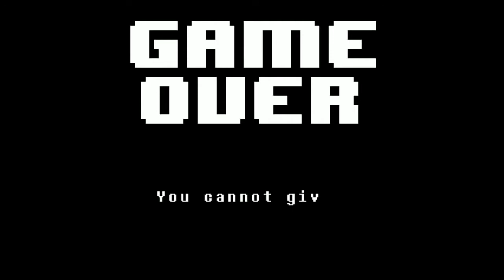Gogeta Vs Broly [EDIT] Spider Dance Inspired By Msp.rt on instagram